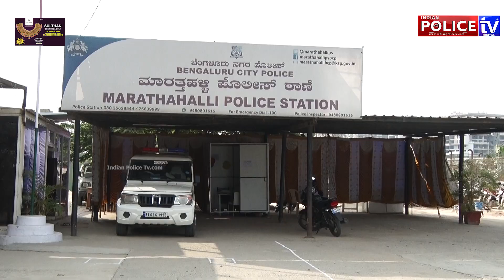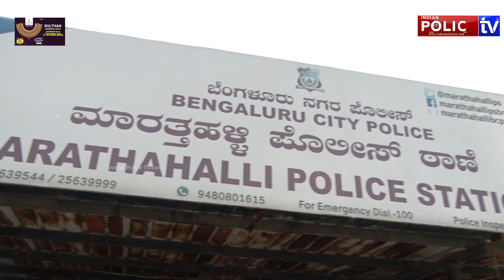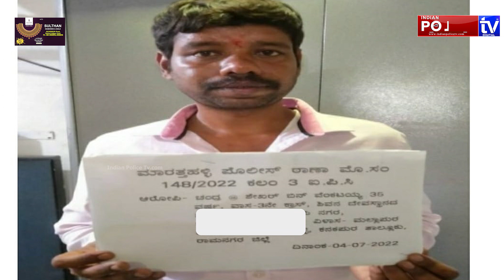ದೇವಿಯ ಮಾಂಗಲ್ಯ ಕದ್ದುವನನ್ನ ಕೆಲವೇ ಘಂಟೆಗಳಲ್ಲಿ ಎಡೆಮುರಿಕಟ್ಟಿದ ಮಾರತ್ತಹಳ್ಳಿ ಠಾಣೆ ಪೊಲೀಸರು